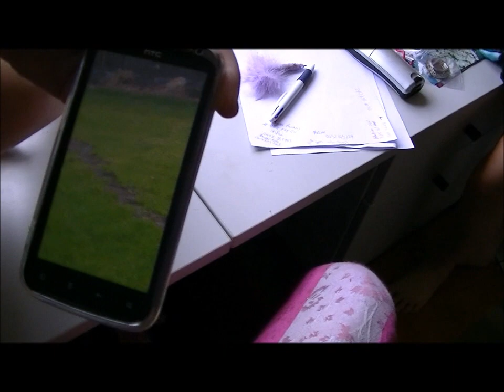Snake Callout 2 4 12